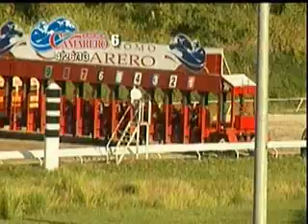April 26 - Race 6